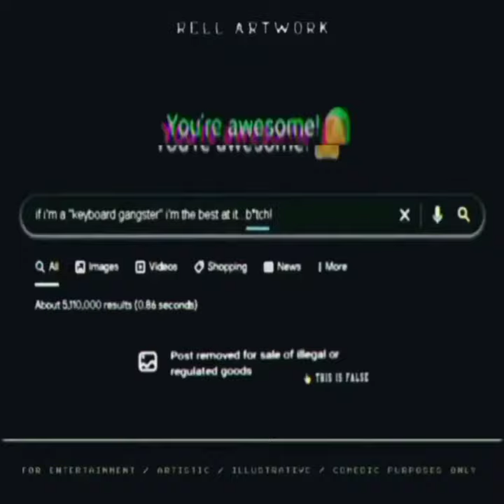Psych0 (ch@os) with added visual fx